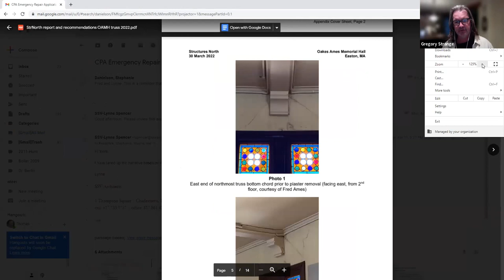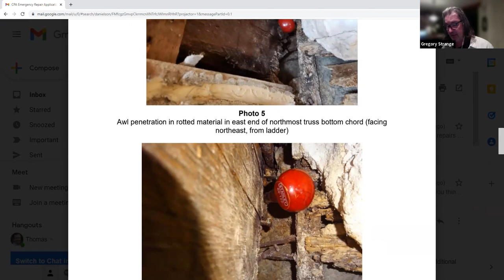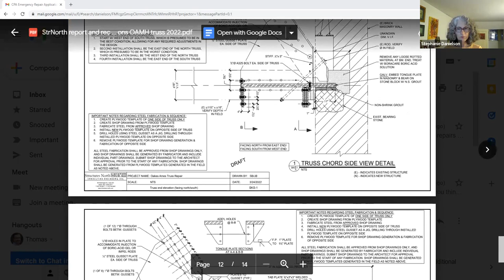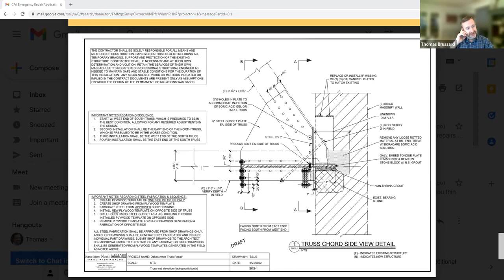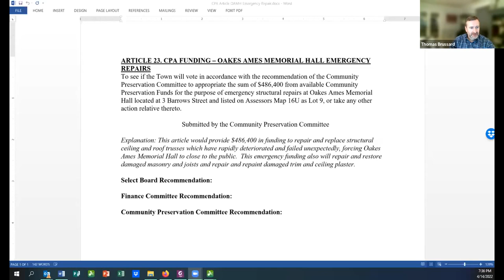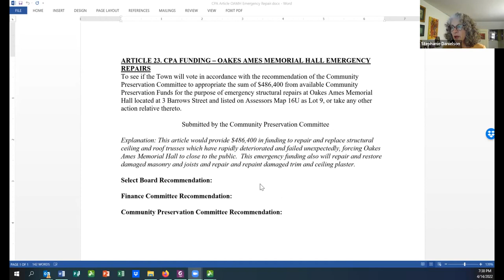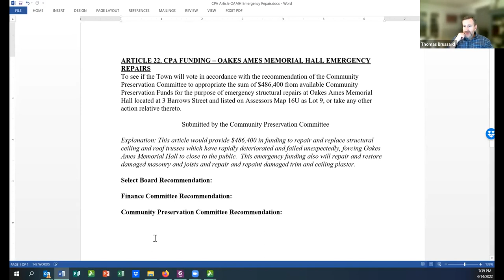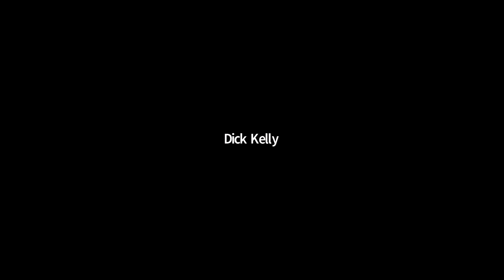Finance and Budget Meetings: Community Preservation Committee 04/14/22